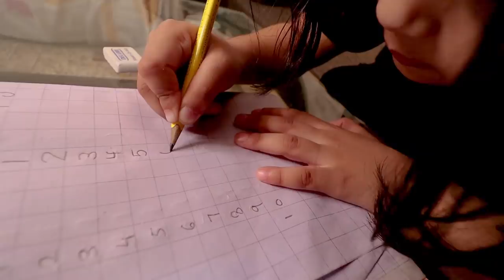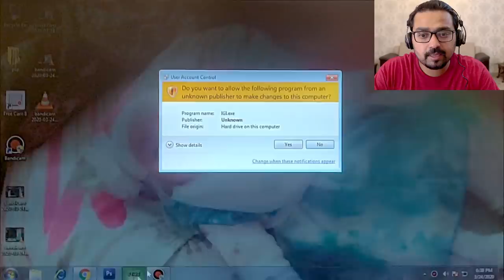Bachpan Ka Game | Project I.G.I - Mission 1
So I relived my childhood by Playing Project IGI and yes it brings a lot of old and happy memories of my childhood.